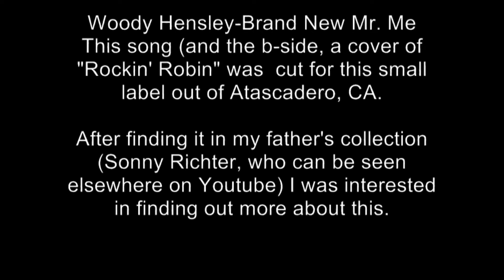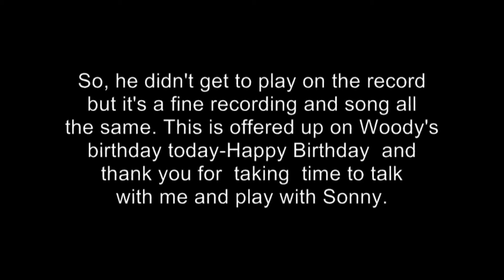Woody Hensley- Brand New Mr. Me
Woody's excellent single was in my father's collection (Sonny Richter) and I was able to find him and hear about his days of playing with Sonny. Cleaned up and remastered this for Woody's birthday today!